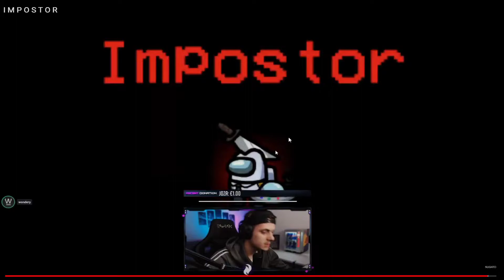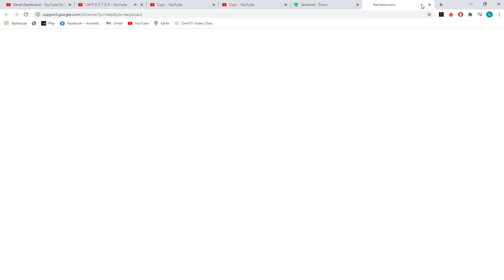NUGATO KAO IMPOSTOR OSVAJA GAME!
Sadrzaj preuzet sa kanala NUGATO!